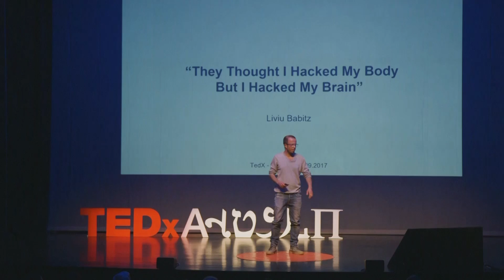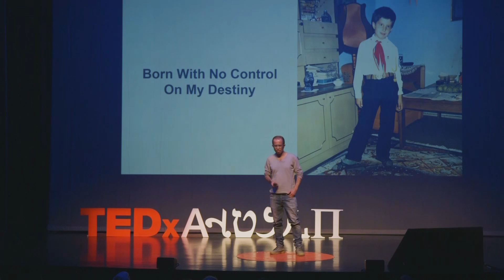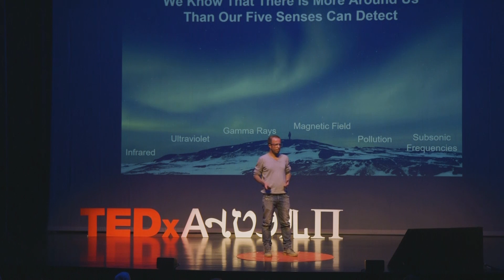They thought I hacked my body. I really hacked my mind. | Liviu Babitz | TEDxAntwerp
Liviu tells his story of how becoming one of the first batch of standardised cyborgs helped him understand his mind. Cyborg Nest is the world’s first company to sell intelligently designed senses. They believe more is happening around us than we can actually perceive - so they decided to start trying to grasp some of it. As our lives become increasingly afflicted by artificial intelligence - creating smarter phones, cars and homes - they decided to make people smarter instead. This talk was given at a TEDx event using the TED conference format but independently organized by a local community.